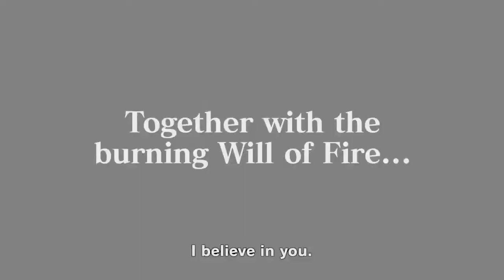The Tale of Minato Namikaze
"NARUTO - ナルト - 疾風 !"

Song: Brand X Music - All or Nothing - Volume 13
Anime: Naruto Shippuden
Program: Sony Vegas Pro 12